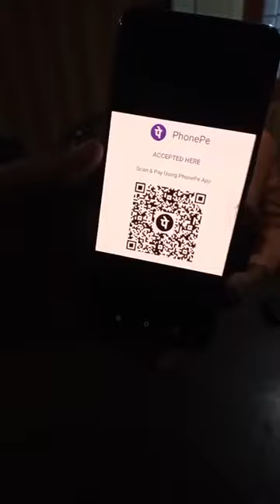KDFA की मीटिंग में क्या क्या फैसले लिए गए और क्या क्या ईनाम घोषित किया गया